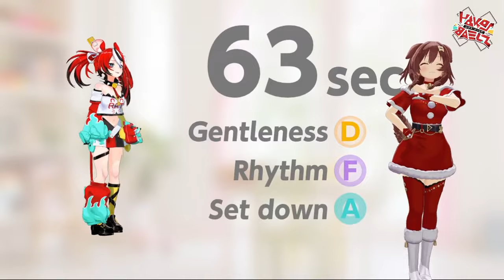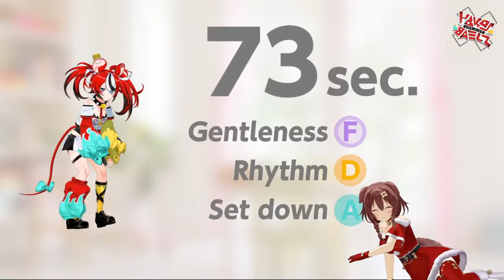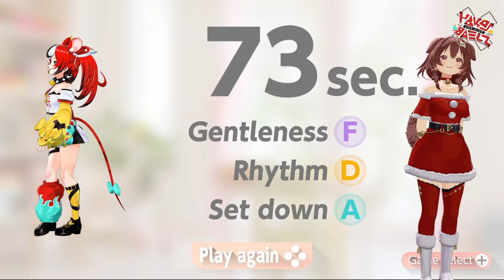Baelz & Korone in Baby (1-2 Switch)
Korone sleeping.